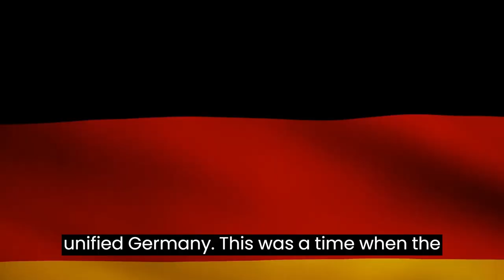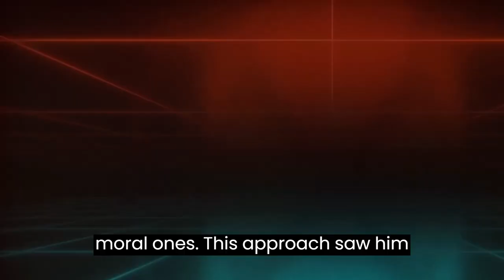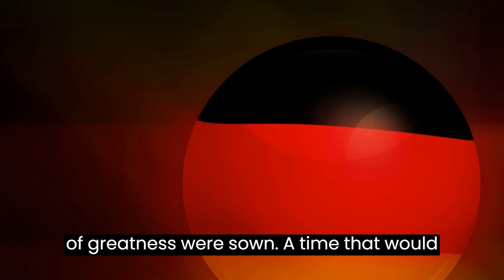THE SECOND REICH - RISE & FALL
Unleash the eagles of Prussia, witness the rise and fall of a nation! This video delves into the fascinating, complex, and ultimately tragic story of the German Empire, also known as the Second Reich, from its triumphant unification in 1871 to its dramatic collapse in 1918.

Witness the Rise:

Bismarck's Masterstroke: Explore the brilliant diplomacy and military might of Otto von Bismarck, the architect of German unification.
Industrial Powerhouse: Discover how Germany transformed into an industrial and technological giant, shaping the modern world.
Social Upheaval: Understand the growing pains of a rapidly changing society, from worker's movements to colonial ambitions.
Confront the Fall:

The Spark that Ignited the World: Unravel the intricate web of alliances and events that led to the outbreak of World War I.
A Nation Divided: Witness the internal struggles and dissent that weakened Germany from within.
The Final Tolls: Experience the devastating consequences of the war, leading to revolution and the dissolution of the empire.
More than just dates and battles, this video explores:

The key figures who shaped the era, from emperors to revolutionaries.
The social, cultural, and economic forces that drove change.
The lasting impact of the Second Reich on Germany and the world.
So, buckle up for a historical journey! This video is your gateway to understanding a pivotal era in European history.